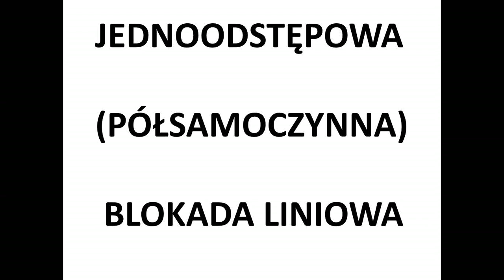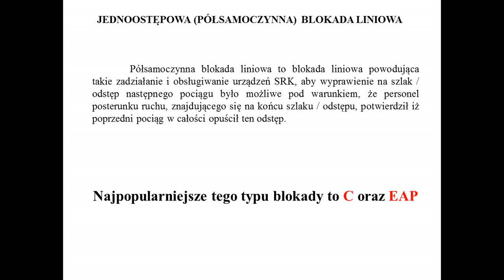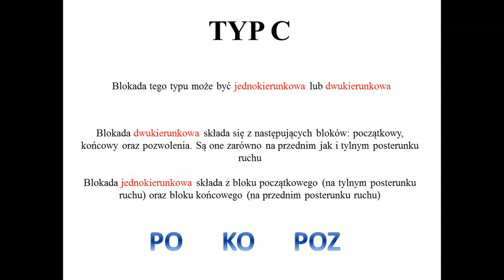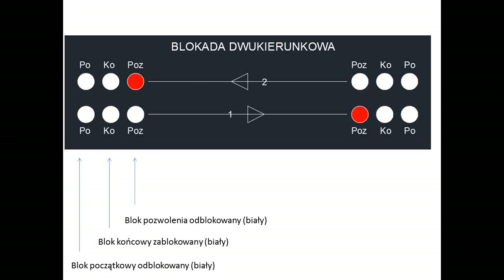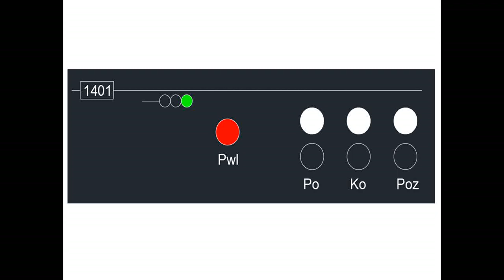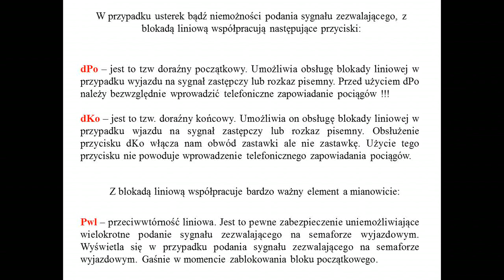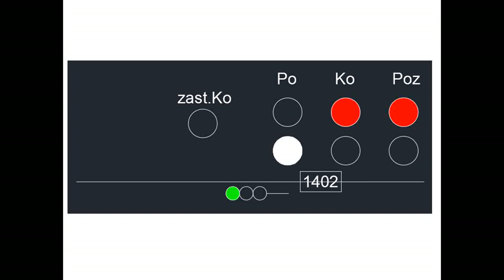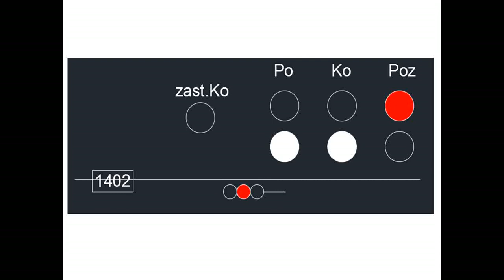PÓŁSAMOCZYNNA BLOKADA LINIOWA - część 1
Do tej pory prowadziliśmy ruch na podstawie telefonicznego zapowiadania pociągów, więc tym razem pora na zwiększenie bezpieczeństwa. Poznamy dziś co to jest blokada liniowa oraz jej rodzaje, a także omówimy zasadę działania jednego z nich.